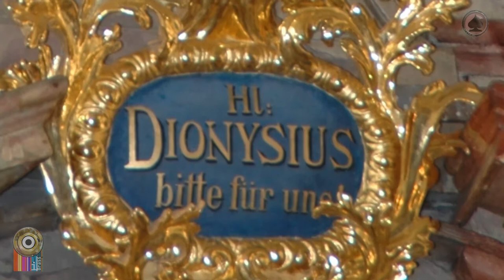Courante And Rigadoon - Leroy Ostransky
Recorded live in Alte Pfarrkirche Schwarzenfeld, 09. October 2011
performed by i-Tüpferl

Trumpets: Manfred Brunner, Sebastian Lindner
Horn: Thomas Prey
Trombone: Peter Prey
Tuba: Georg Matzke

Photography: Willi Gierl